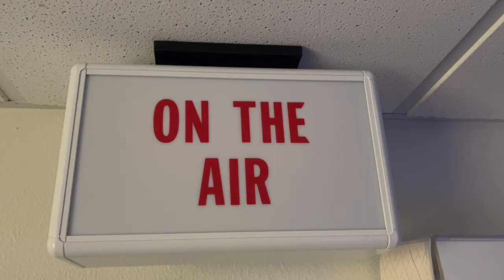Learning with Laughter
Film class project
Directed by Dakota, Abbigail, Annabelle
Filmed by Dakota, Abbigail, Annabelle
Edited by Abbigail, Annabelle, Dakota
Art by Dakota